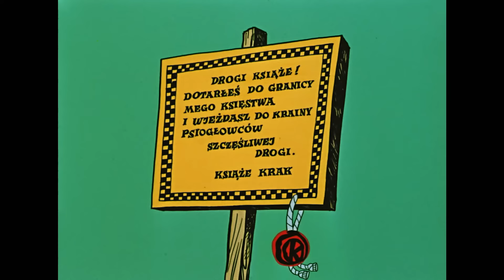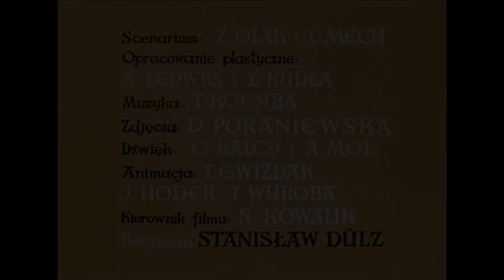Porwanie Baltazara Gąbki - wszystkie odcinki [FULL HD/1080p]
Pierwszy odcinek nie jest w HD, reszta juz tak = )

0:00 Smok - expedition
6:26 W zbójeckim obozie
12:01 Oberza pod Wesolym Karakonem
17:31 Spotkanie ze smokiem Mlekopijem
23:11 W krainie króla Sloneczko
28:36 Ucieczka
34:31 Przez kraj Deszczowców
40:03 Zdobycie palacu
45:05 Don Pedro
50:23 Przez trzy morza
56:18 Nocna bitwa
1:01:44 W krainie Bo-Bo
1:07:01 Kierunek Kraków